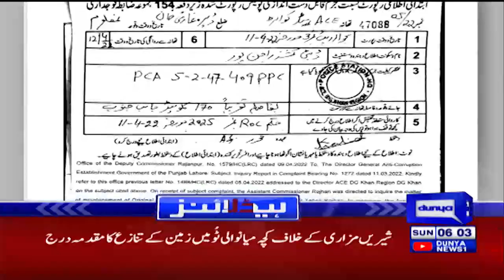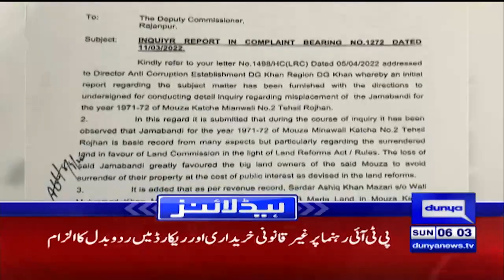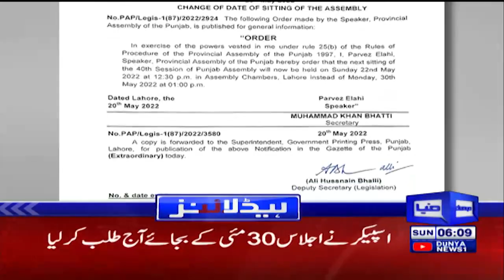Dunya News Headlines 6 AM | 22 May 2022